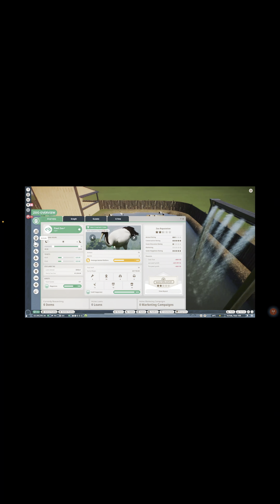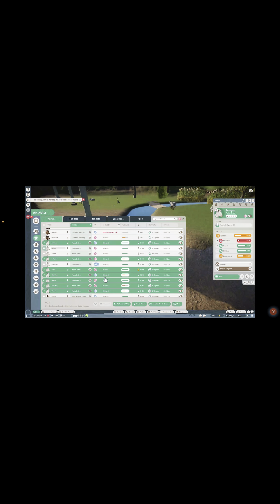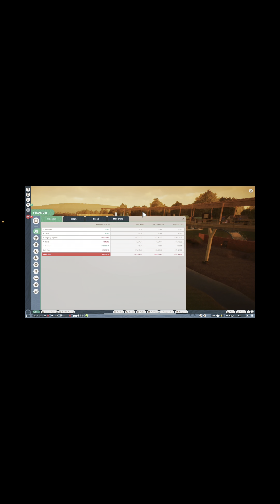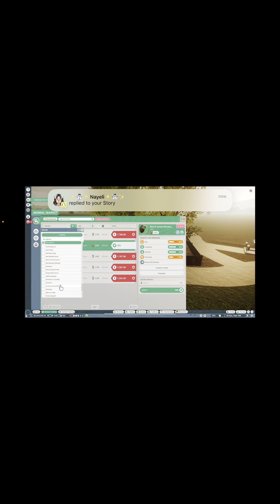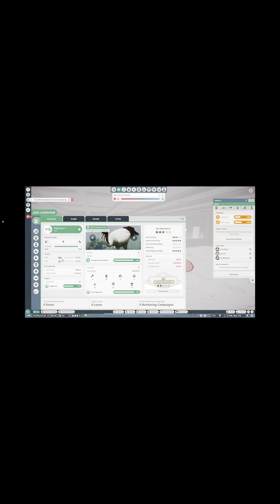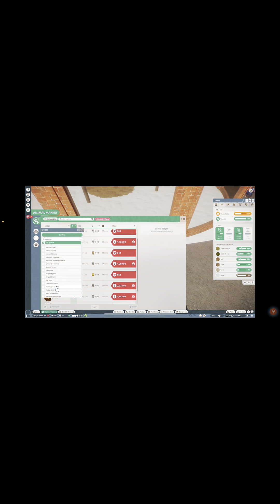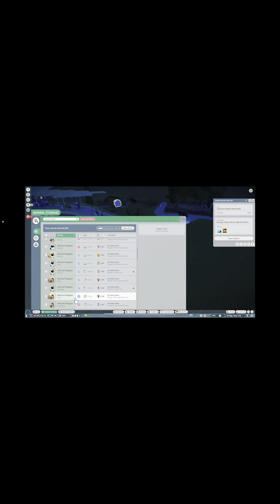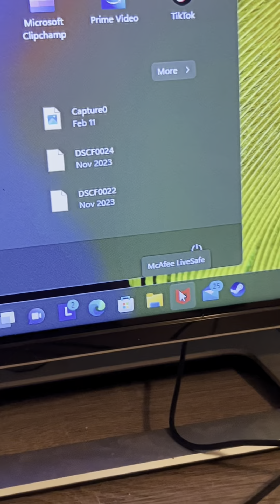Will the sun ever shine again? | planet zoo ep.4